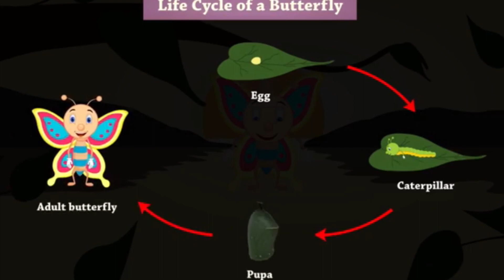Life Cycle of a Butterfly - right before my eyes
Hi kids! Let's learn science!
I am a nature lover and I get so excited when it comes to how things/animals/insects grow.
Join me as I witness the life cycle of a butterfly.